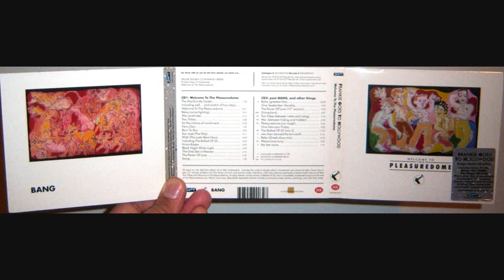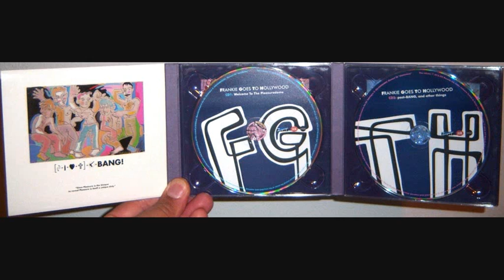Frankie Goes To Hollywood - Two tribes (1984 Between rulers and ruling)